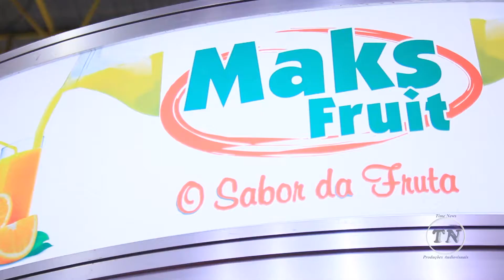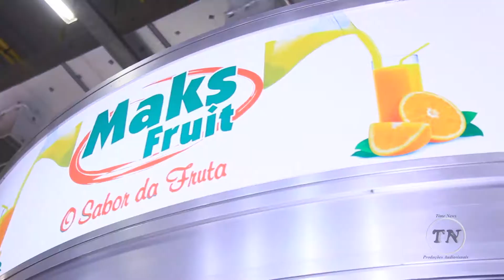Maks Fruit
A Maks Fruit foi fundada pelo empresário Ronei Campello Acosta, no ano de 2006, antes ele foi proprietário da Maks Express que fazia montagem e locação de máquinas de café, porém as tinham um custo muito alto e davam pouco retorno nas locações, então, pesquisou por novos empreendimentos e encontrou um nicho de mercado pouco explorado naquela época, a distribuição de sucos concentrados e sucos em pó juntamente com fornecimento de refresqueiras em comodato.